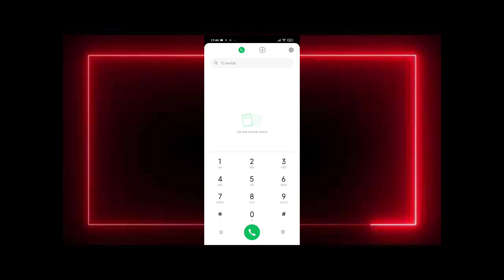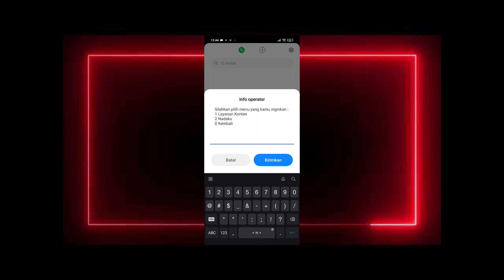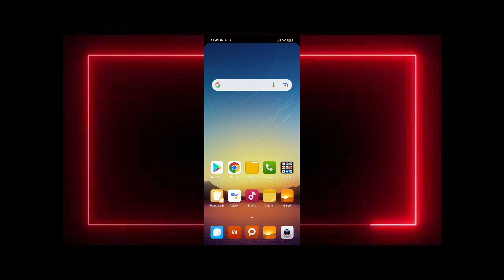cara mengatasi pulsa indosat yang tersedot 2022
vidio ini berisi tentang tutorial cara mengatasi paket indosat yang tersedot 2022

terima kasih.